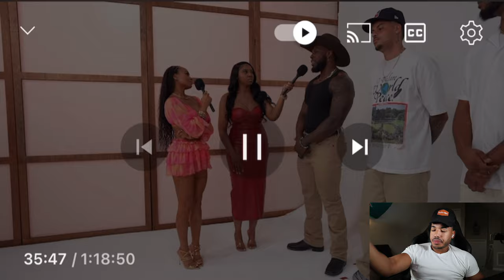Beautiful SlimThick RedBone Gets Rejected For This One Reason!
Original Video: ​⁠

Arlette Amuli and the Balloon Adventure
The Great Balloon Pop with Arlette Amuli
Arlette Amuli: Balloon Burst Bonanza
Arlette Amuli’s Colorful Balloon Quest
Pop! Arlette Amuli’s Balloon Challenge